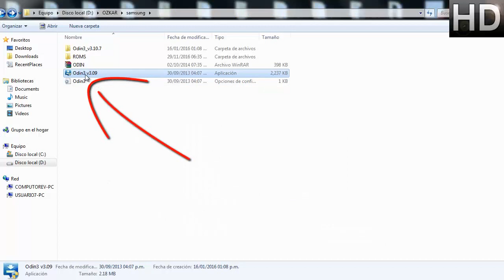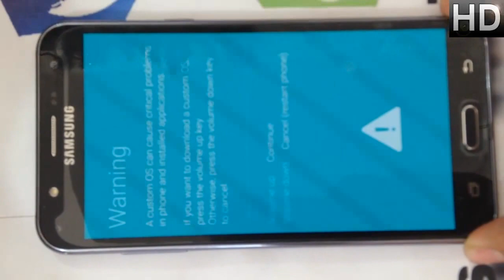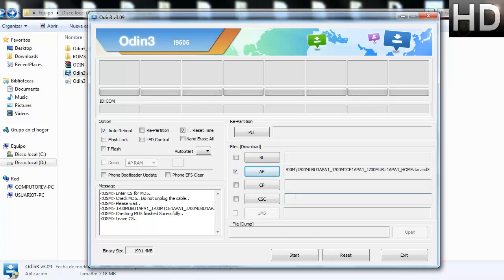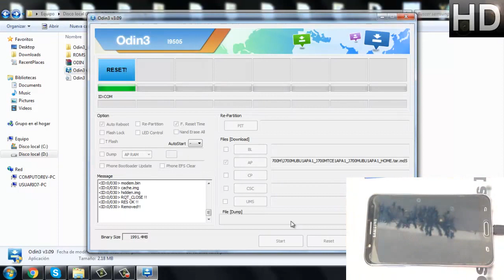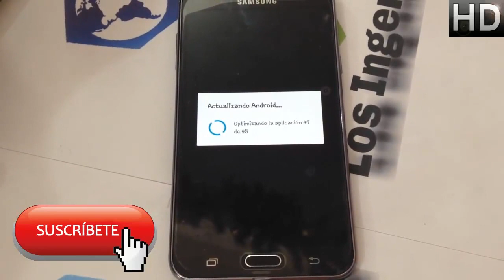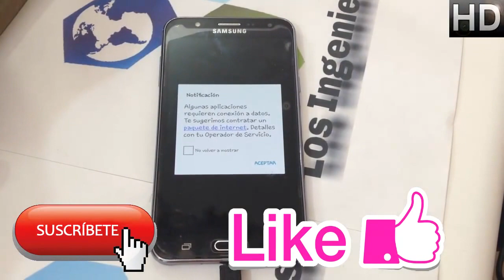Solución Recovery si not seandroid enforcing custom binary blocked by FRP lock samsung #19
Creepypastas
Leyendas
Brujas
Fantasmas
Duendes

Gadgets
Hogar
Video juegos

Si no inicia tu equipo y sale este mensaje "Recovery si not seandroid enforcing custom binary blocked by FRP lock"

Te damos la solución!!!
LINK:
ODIN